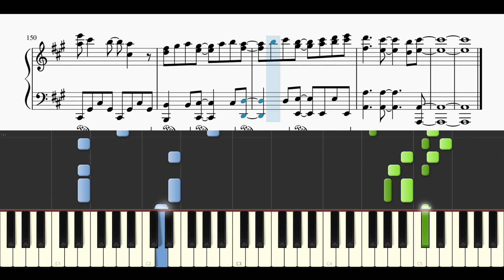【楽譜あり】日向坂46 / ブルーベリー＆ラズベリー【ピアノソロ中級】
本家様↓
日向坂46 OFFICIAL YouTube CHANNEL
日向坂46『ブルーベリー＆ラズベリー』